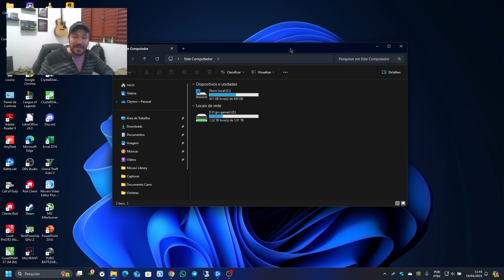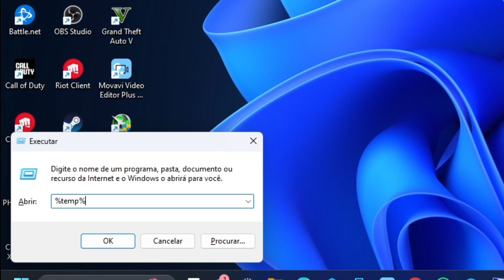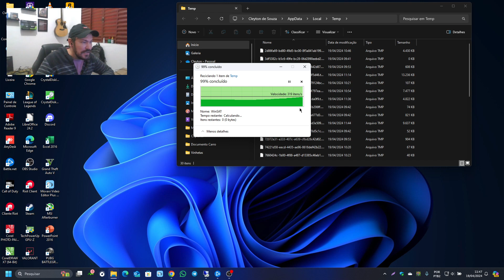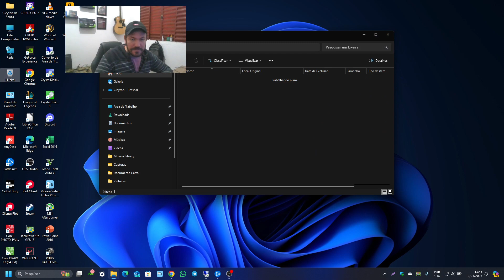Como Liberar Espaço no Seu HD ou SSD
Nesse vídeo vamos aprender como liberar espaço no HD ou SSD, para que assim possamos armazenar mais arquivos ou games.